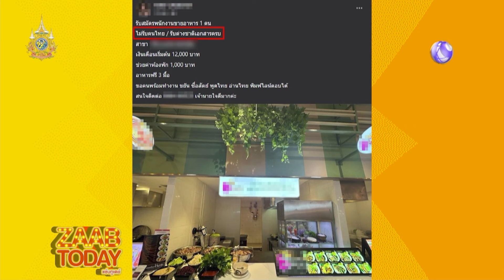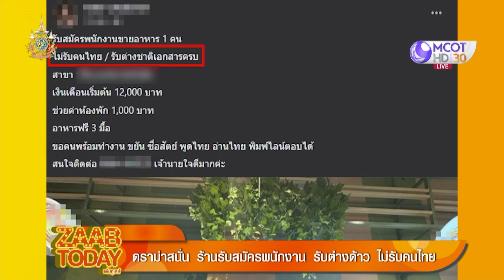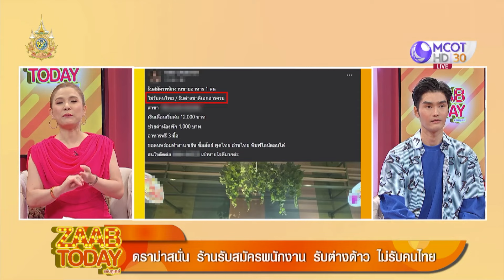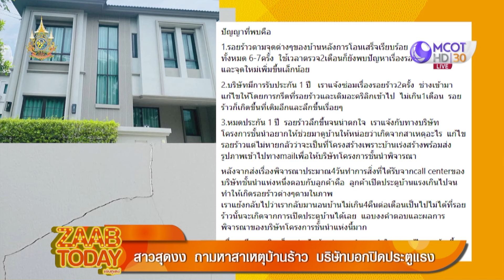[คลิปเต็ม] กระบะเบรกไม่อยู่ พุ่งชนศาลปู่จันทร์โสมพังยับ (28 มิ.ย. 67) | แซ่บทูเดย์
แซ่บทูเดย์ | 28 มิ.ย. 67 On Air
กระบะเบรกไม่อยู่ พุ่งชนศาลปู่จันทร์โสมพังยับ